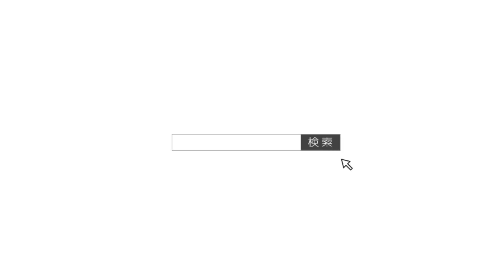DIY｜椅子の張り替え方法 RESTA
破れた椅子の座面も簡単交換！タッカーを使った椅子の張替え方をご紹介します。
RESTAの色柄豊富なビニールレザーや椅子張り生地でお好みに合わせてイメージチェンジ！

リスタチャンネルでは役立つDIY動画を多数公開中！

■RESTA DIYショップTOP

■DIY商品の掘り出し物をお探しなら、RESTAのアウトレットセールをチェック！